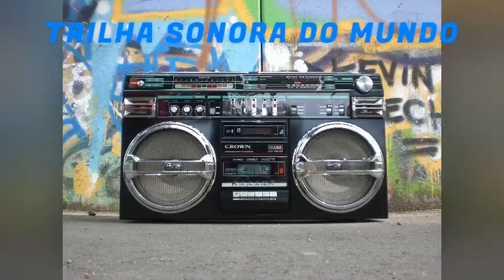Unknown Brain & Hoober - Phenomenon (ft. Dax & VinDon) [TRILHA SONORA DO MUNDO]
This song was brought to the TRILHA SONORA DO MUNDO channel.

TRILHA SONORA DO MUNDO é um lugar onde você pode encontrar todos os tipos de música e trilha sonora: trilha sonora para relaxar, trilha sonora alegre e animada, musica clássica, musica de fundo e instrumental, musica para estudar e trabalhar, etc. APROVEITA CURTI E COMPARTILHE ESSE VÍDEO...👍👍👍

🎁Se vocês querem contribui para crescimento do nosso canal, agora vocês podem dar aquela força para cada vez trazer mais novidade musicais para nosso canal. Me ajudando com um CAFÉZINHO já ajudará nosso trabalho aqui no canal. 😍😍😍
CRÉDITOS DO VÍDEO:
Vídeo de Luis Quintero no Pexels
Vídeo de Tom Fisk no Pexels
Vídeo de Marc Mueller no Pexels
Foto de Wallace Chuck no Pexels